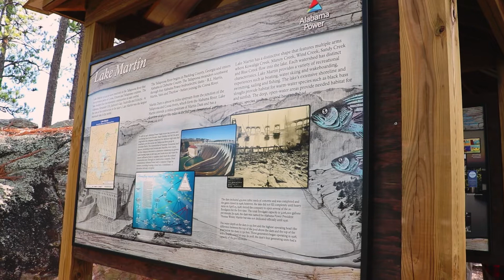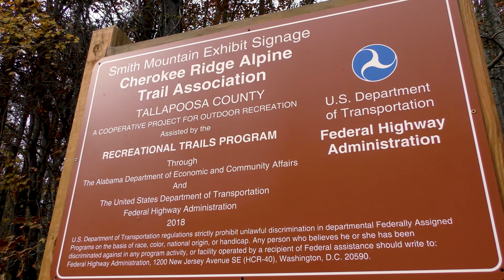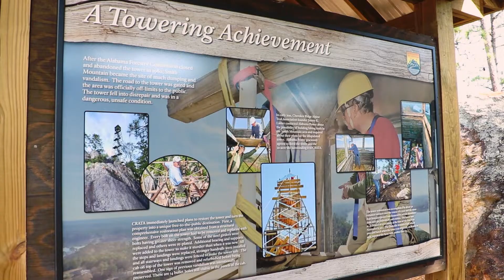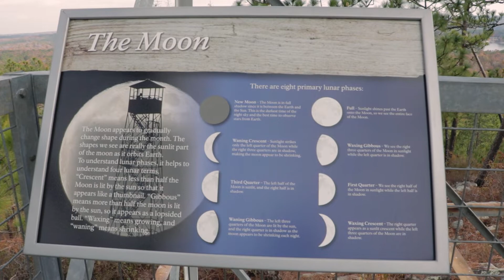ADECA Recreational Trails grant funds interpretive signs at Smith Mountain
The Alabama Department of Economic and Community Affairs administered grant funds through the Recreational Trails Program to help provide signage at Smith Mountain, providing education and history about the area and terrain.